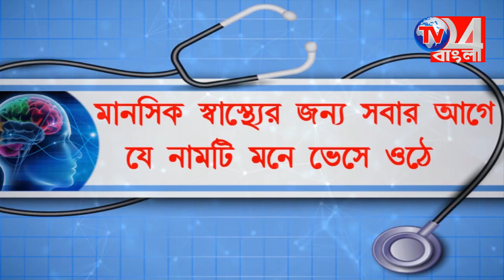পথ দুর্ঘটনায় মৃত্যু হল এক স্কুল পড়ুয়ার, চাঞ্চল্য বড়ঞায়